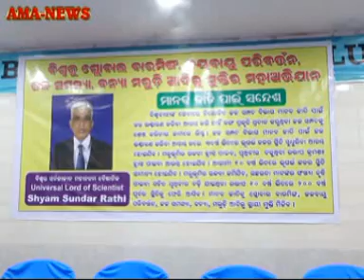ଭାରତ ସରକାରଙ୍କ ଷ୍ଟାମ୍ପ ବ୍ୟବହାର ପାଇଁ ପୋଲିସ ଦ୍ୱାର ଅଟକ ହେଲେ ଆତ୍ମଘୋଷିତ ବୈଜ୍ଞାନିକ